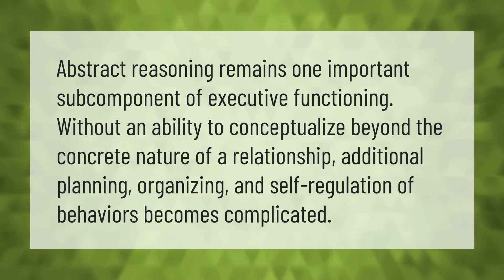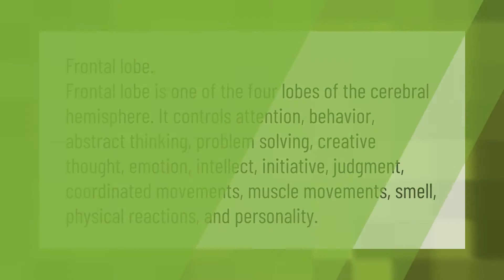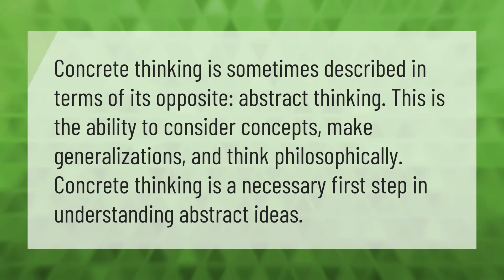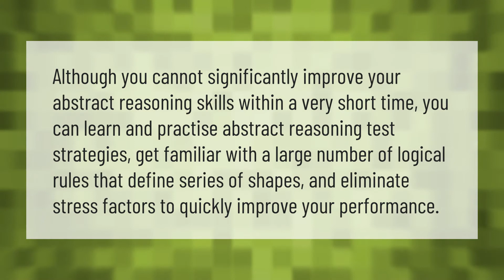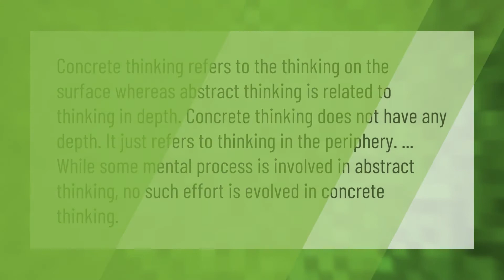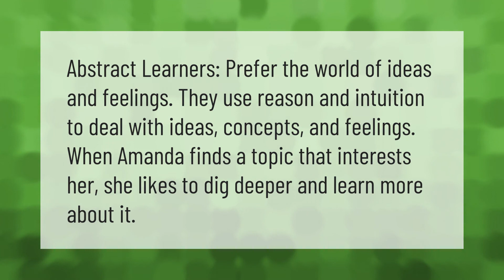Why is abstract thinking important?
00:00 - Why is abstract thinking important?
00:36 - What part of the brain controls abstract thought?
01:11 - What is an abstract person?
01:42 - What is an abstract problem?
02:11 - What is the opposite of abstract thinking?
02:42 - Can you improve abstract reasoning?
03:12 - What are abstract thinking skills?
03:44 - What is holistic thinking?
04:17 - What is concrete thinking and abstract thinking?
04:49 - What is an abstract learner?

Laura S. Harris (2020, December 31.) Why is abstract thinking important?
    AskAbout.video/articles/Why-is-abstract-thinking-important-209938